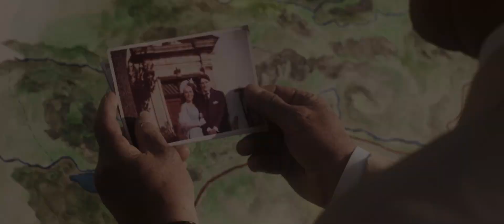The Blue Virgin - Official Trailer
The Blue Virgin is an international short film drama with black-comedy undertones starring one of the Netherlands' most renowned actors, Pierre Bokma.

The story, set in the sixties, revolves around Thomas, an extremely wealthy man, played by Bokma. When his beautiful wife Nathalie (Sytske van der Ster) is kidnapped on a holiday in the south of France, he tries to buy her back with his fortune. But this causes him to get entangled in a centuries-old feud, that is being fought in true medieval fashion.